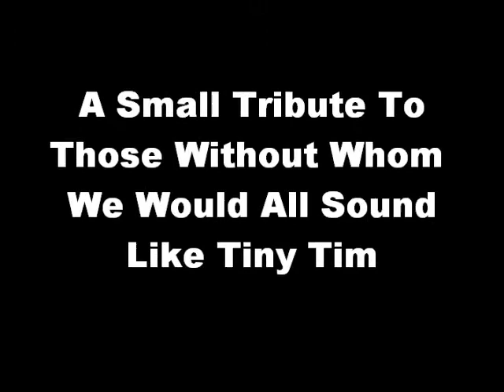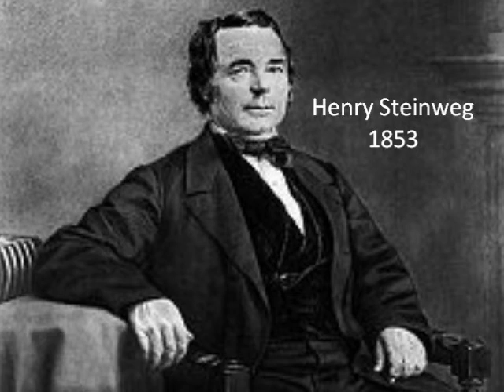Son Of Drawbar Rocker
Rock & Roll piano with Hammond lead from the first session with the Native Instruments B-4II VST software.  Built on an ages old R&R foot stomper from live shows done here with the NI Akoustik Piano's Steinway D and Arturia modular Moog.